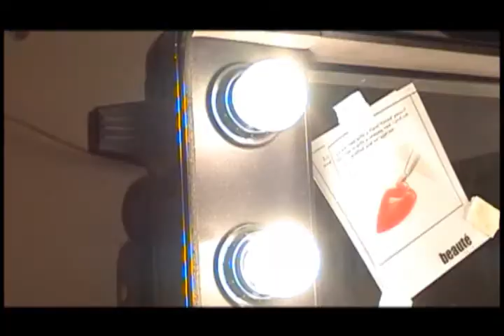The Attraction of Exquisiteness - Jessica (Behind the Scene)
Model: Jessica
Art Direction: Bart Ko